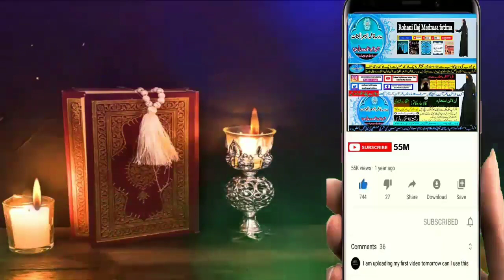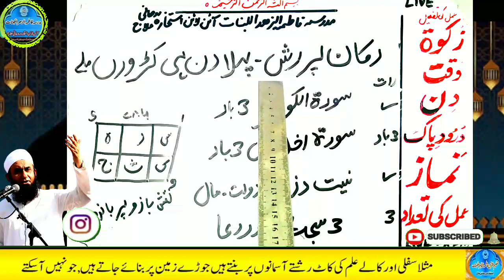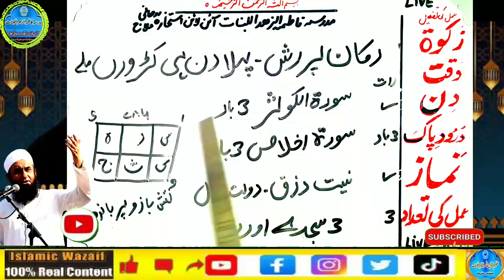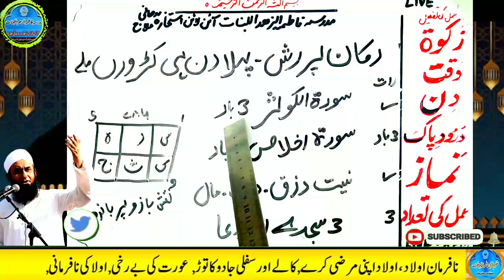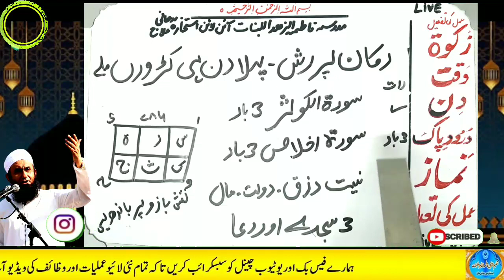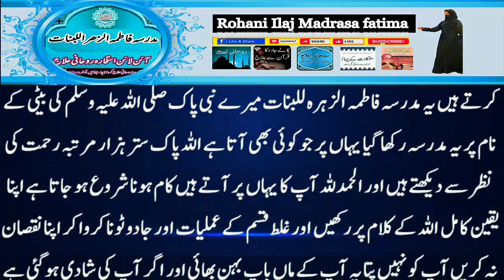Amir hone ka wazifa, daulat ka wazifa, rizq ka wazifa, wazifa for money, jab, pari, mokil ka amal